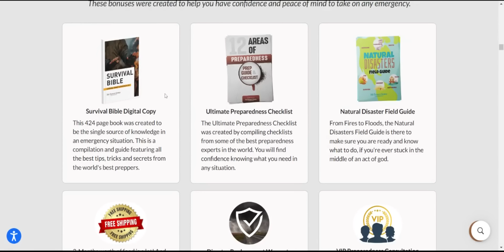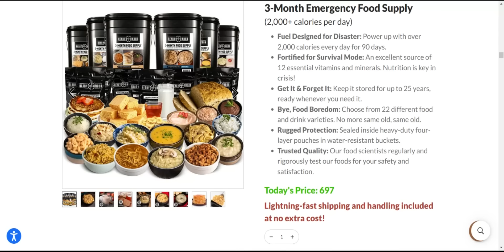EMERGENCY ALERT!! ISRAEL PLANS 2ND STRIKE ON IRAN!! PUTIN SUPERVISES SNAP NUCLEAR DRILLS!!